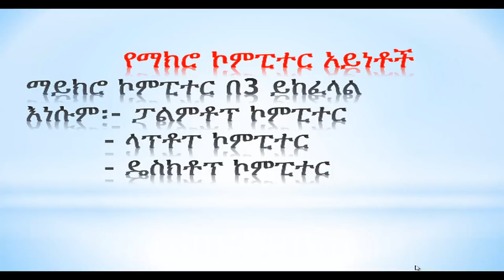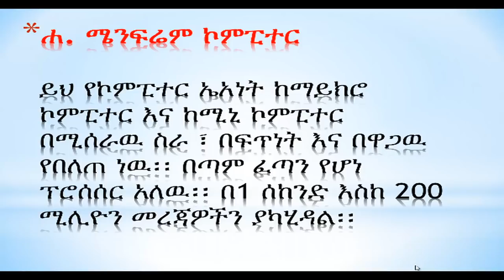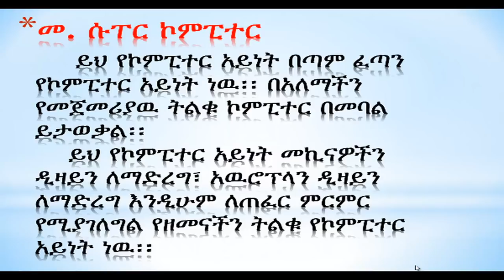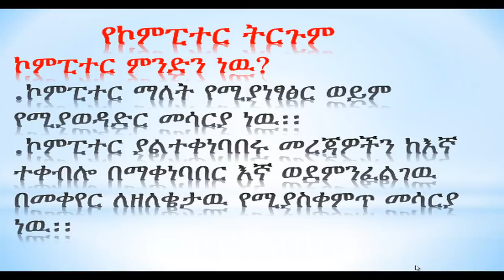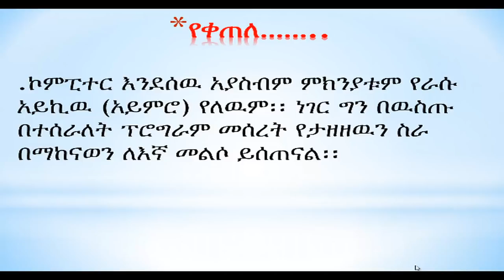መሰረታዊ የኮምፒውተር ስልጠና - ክፍል 3 - Types Of Computers..